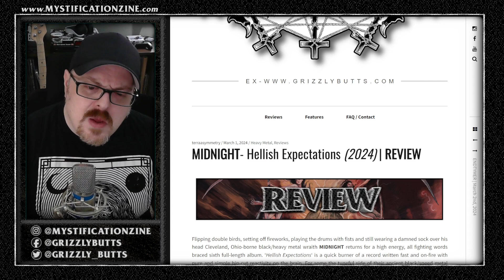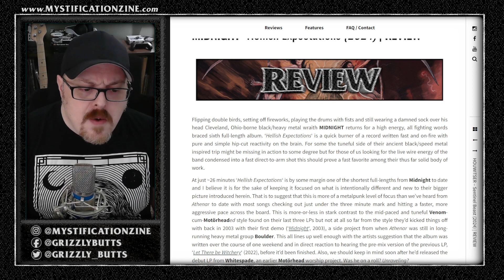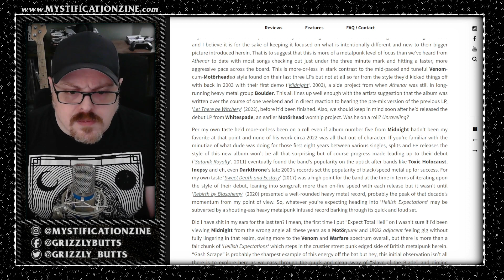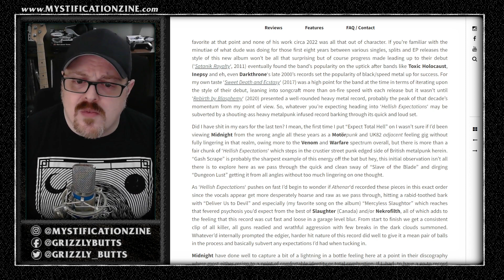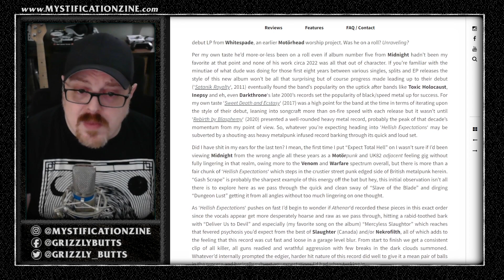MIDNIGHT 'Hellish Expectations' (Metal Blade Records, 2024) | Post-Review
A brief overview of my written review for Midnight's latest album 'Hellish Expectations', released March 8th, 2024.

Video recorded March 7th, 2024. Single take, some small edits, bound to be some mishaps or incorrectness.